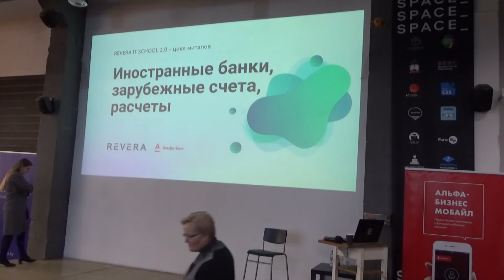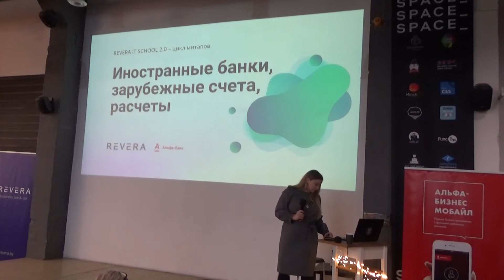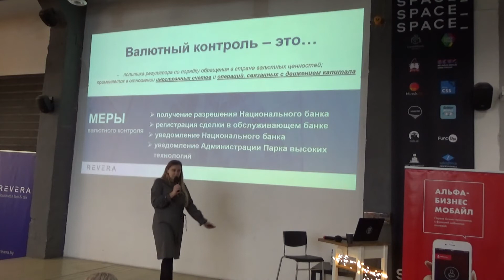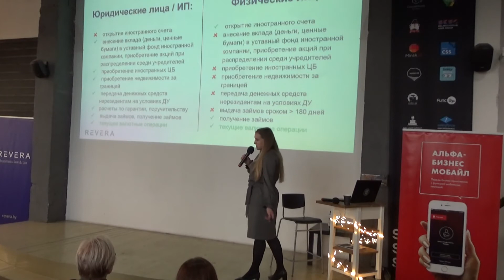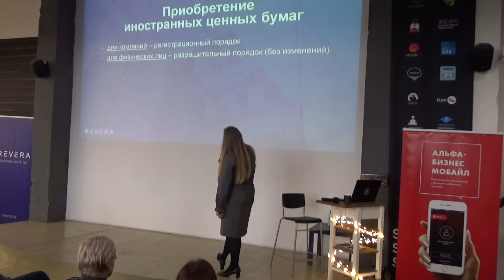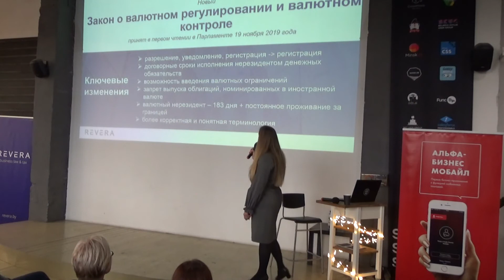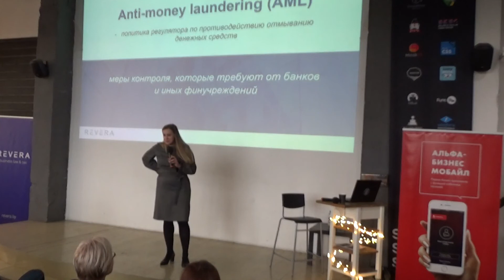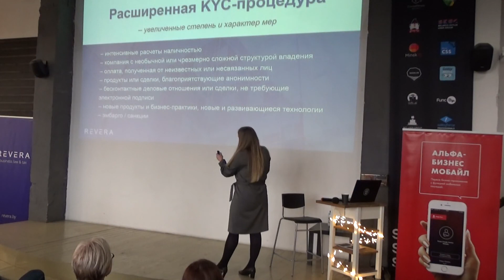Как Открыть Счет в Иностранном Банке? Ведение Отчетности в Банке За Рубежом - REVERA IT School 2.0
Как открыть счет в иностранном банке? В этом видео мы обсудим открытие счета в зарубежном банке и особенности работы с ним. Когда можно открыть банковский счет за границей и как правильно вести отчетность? Зачем нужен иностранный банковский счет? Данный семинар "REVERA IT School 2.0 ответит на эти и многие другие вопросы!

Таймкоды:
00:00 - Начало видео
4:10 – Вступление.
6:40 – 1 блок. Валютные ограничения.
7:17 – Что такое валютный контроль.
 8:05 – Тренд на либерализацию.
10:49 – Что можно было сделать только с разрешения нацбанка. Юридические и физические лица.
13:50 – Как происходит открытие иностранного счета?
14:59 – О создании или приобретении компании за рубежом.
17:17 – Приобретение иностранных ценных бумаг.
18:06 – Приобретение иностранной недвижимости.
18:32 – Займы и кредиты.
19:01 – Гарантия и поручительство.
19:12 – Ответственность.
20:12 – Изменения в законе о валютном регулировании и валютном контроле.
21:20 –  Ответ на вопросы по 1 блоку.
22:30 – 2 блок. Требования иностранных банков при открытии счетов (KYC/AML)
 23:35 – Что такое AML? Политика по противодействию отмыванию денежных средств.
27:23 – Что такое KYC? «Знай своего клиента».
27:57 – Случаи проведения KYC.
28:20 – В каких случаях проводится расширенная KYC-процедура.
29:15 – Какую информацию потребует банк от компании при открытии счета?